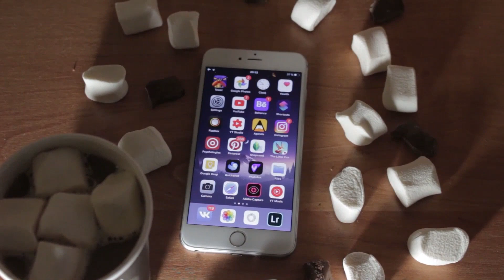Forget about these foods if you care about your health: The Top Most Unhealthy Foods for the Body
This video reveals the top foods that can harm your health and increase your risk of developing serious illnesses. You won't believe what's on the list! Watch now to protect your health and avoid these dangerous foods.